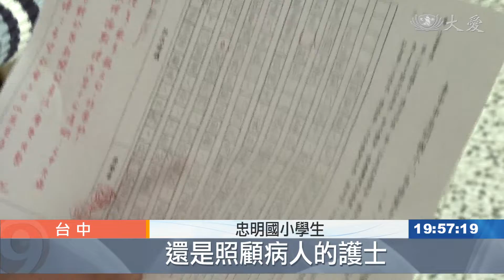回饋孩子真摯情誼 醫護抽空宣導防疫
台中市忠明國小學生用文章表達感恩，謝謝醫護人員。